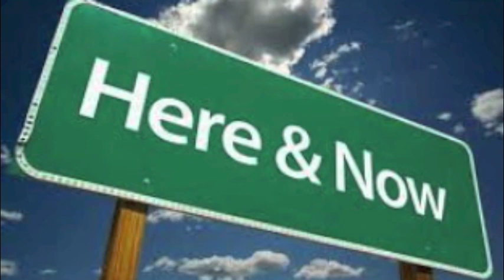Priest Da Nomad Here and Now feat Arsun Fist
2008 - from the album "The Ozone Project" (unreleased); featuring Arsun Fist; track by Austrian Fid Mella..